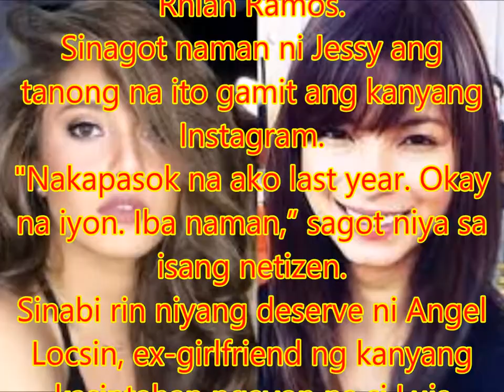Jessy Mendiola says Angel Locsin deserves to be in FHM's Hall of Fame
Philippines News today : Entertaiment scandals

Matapos ilabas ang initial result ng FHM Philippines sa kanilang online poll na “Sexiest Women in the World,” marami ang nagtaka dahil hindi nakapasok si Jessy Mendiola na itinanghal na number 1 last year. Nangunguna ngayon sa poll sina Nadine Lustre, Angel Locsin at Rhian Ramos.
Sinagot naman ni Jessy ang tanong na ito gamit ang kanyang Instagram.
"Nakapasok na ako last year. Okay na iyon. Iba naman,” sagot niya sa isang netizen.
Sinabi rin niyang deserve ni Angel Locsin, ex-girlfriend ng kanyang kasintahan ngayon na si Luis Manzano, ang maging Hall of Famer ng sexy magazine.